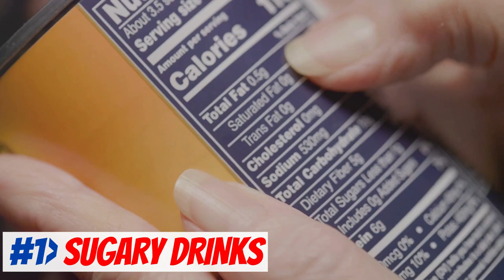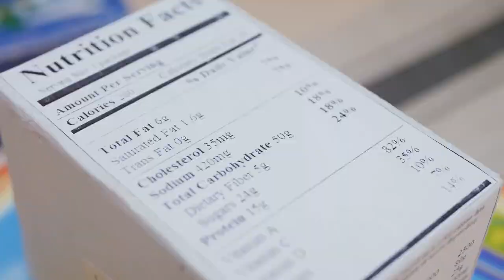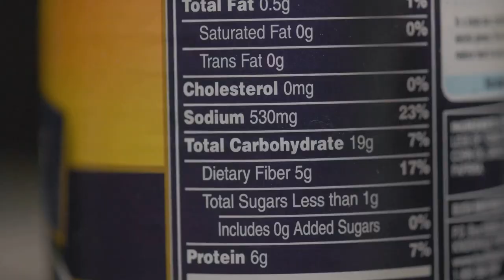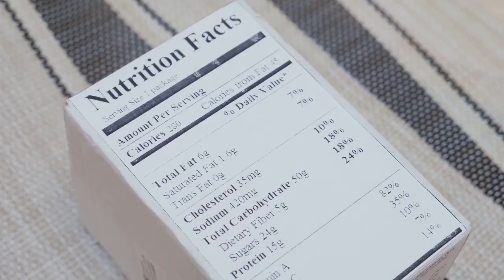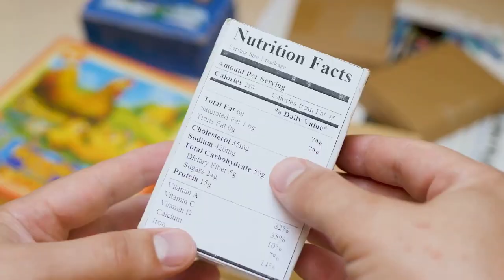Top 10 Worst Foods Killing Your Health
Are you unknowingly sabotaging your health goals? In this eye-opening video, I reveal the top ten worst foods that could derail your efforts.

Discover why sugary drinks, processed meats, trans fats, and more could harm your well-being. Learn how these foods contribute to weight gain, heart disease, diabetes, and even cancer.

Chapters:
0:00 Intro
0:40 Sugary drinks
1:13 Processed foods
1:49 Trans fat
2:23 White bread
3:01 Candy
3:26 Fast food
3:58 Ice cream
4:20 Potata chips
5:28 Soda
5:28 Outro